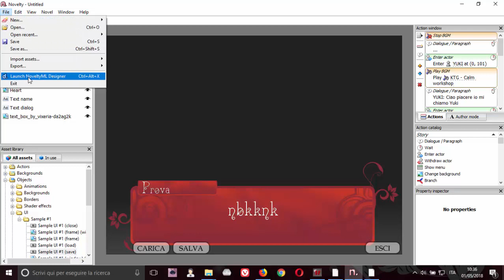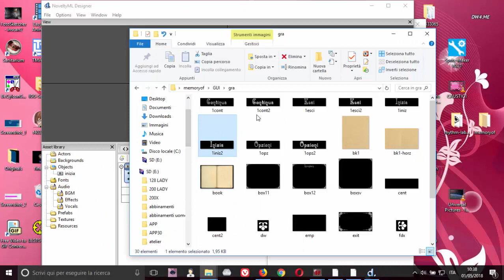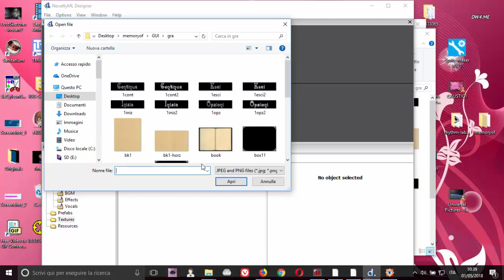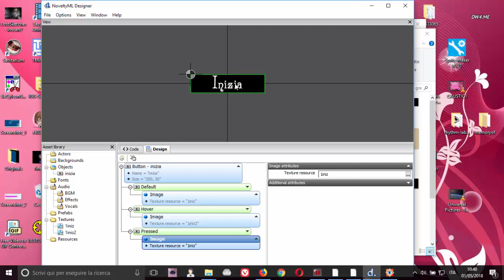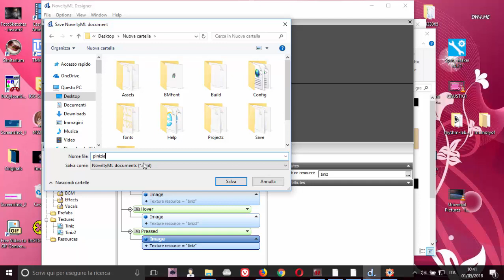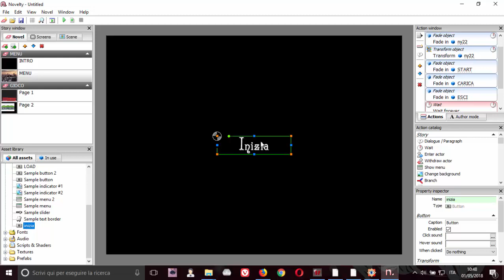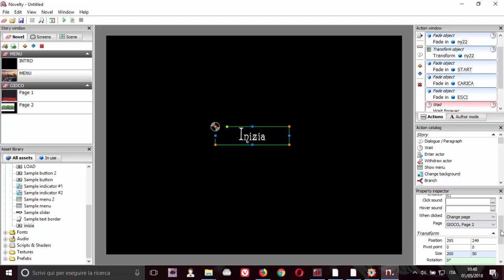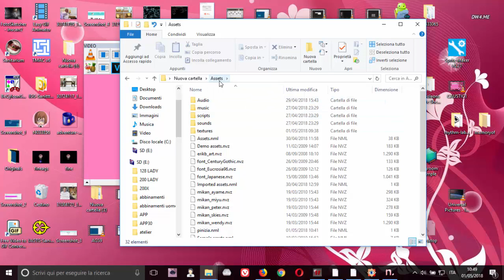NOVELTY TUTORIAL ITA PULSANTI PERSONALI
come creare un pulsante tramite editor